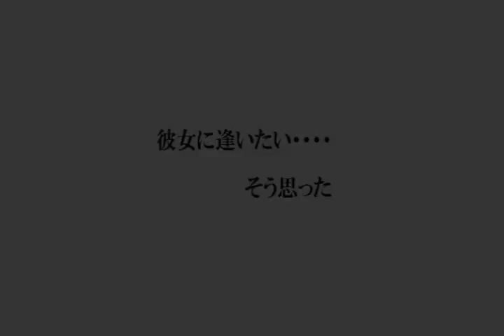Rockin' Broadway 予告編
「今宵CAT MUSICで踊りませんか？」
群馬で活動を続けるロックイベント"ROCKIN' BROADWAY"の主催団体"RED HOT GANG"のリーダー、DJ.TERRY自らが監督を務めて描いた人間ドラマ。インディーズとメジャーの境目が大きかった80～90年代にデビューしたふたつのバンドの姿を根底に、夢と現実の狭間でもがく人々の姿を、R&Bやジャズ、ブルースなどの音楽を絡めて綴る。